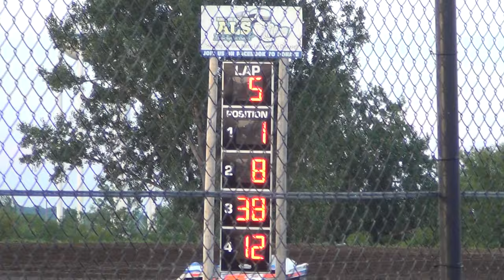Mtown sp mod ht3 6-2-15